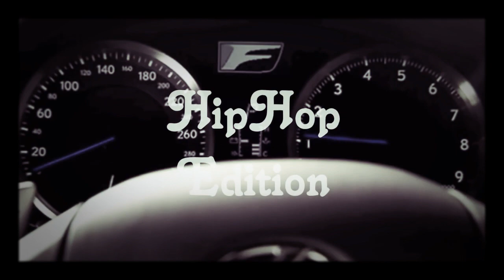Drift on a racing car with music🔥🔥🔥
NICE CARS & DRIFT RACER COMPILATION - NFS HipHop MUSIC VIDEO